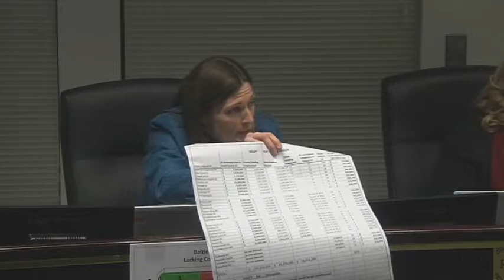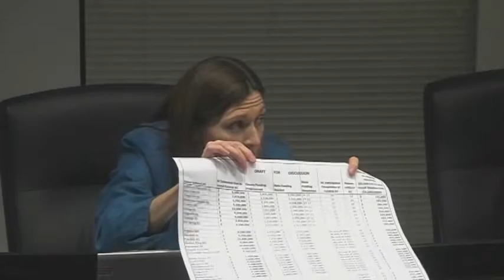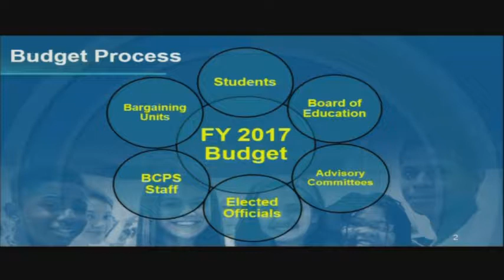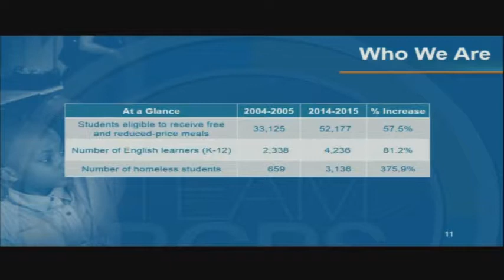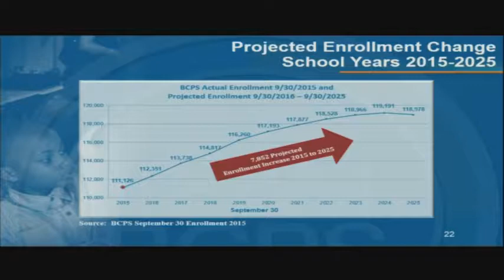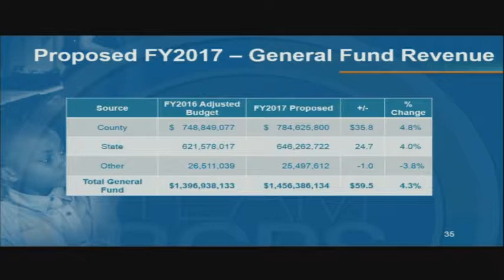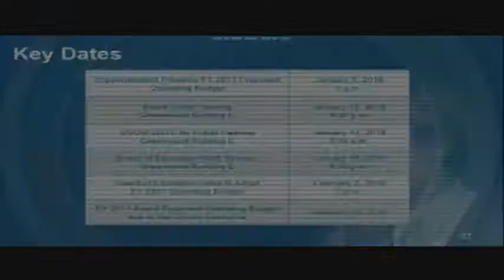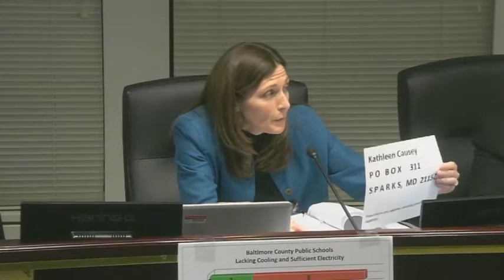Meeting of the Board of Education 1 5 16